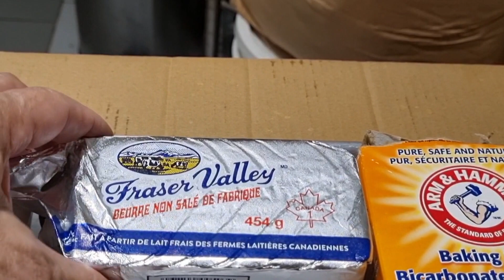Sườn heo cháy bơ tỏi trong mềm ngoài giòn thơm ngon bá cháy #205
năm mới đến chúc chúc các ông bà cô dì chú bác anh chị em và các bạn cùng làm youtube thật nhiều sức khỏe hạnh phúc và thành công nhiều trong cuộc sống♥♥♥